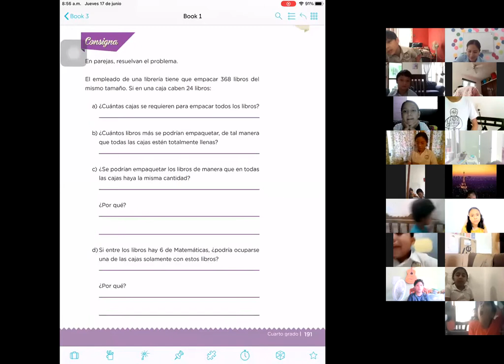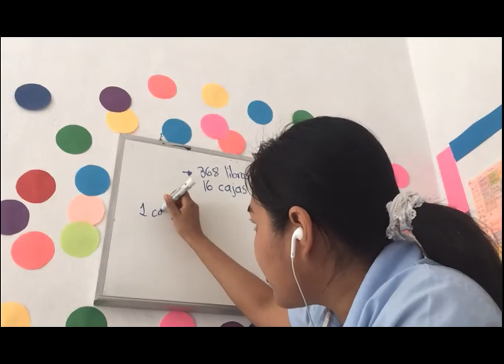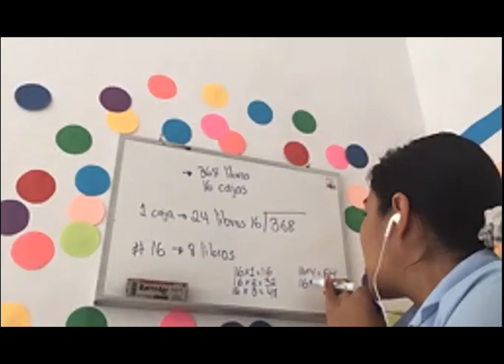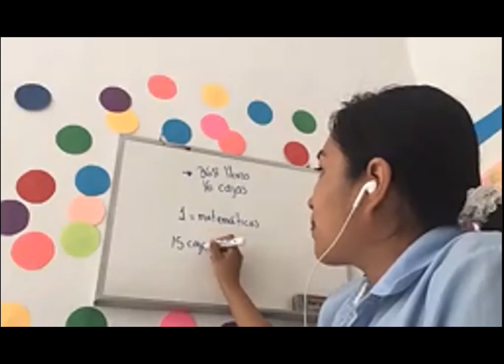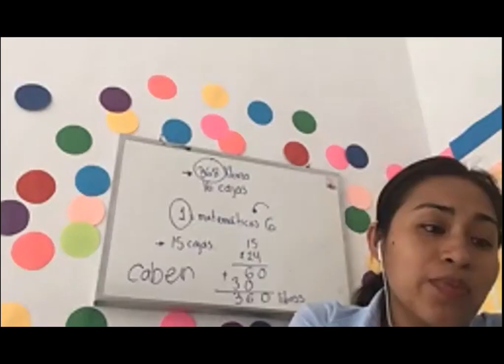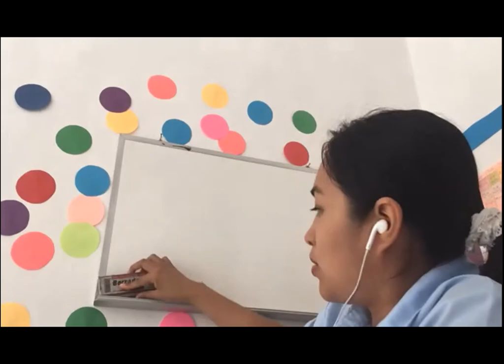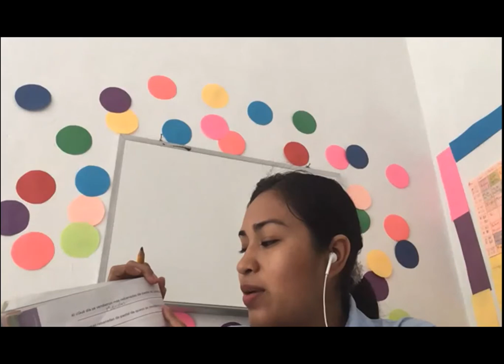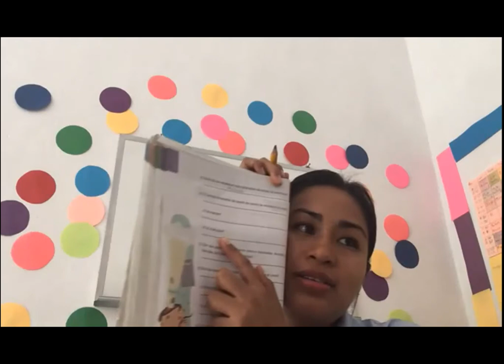17 junio matemática